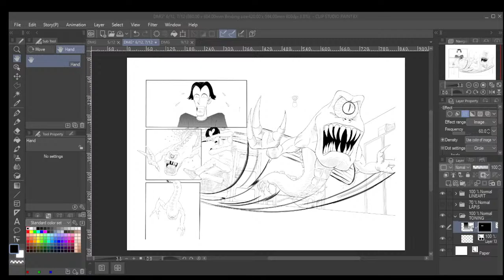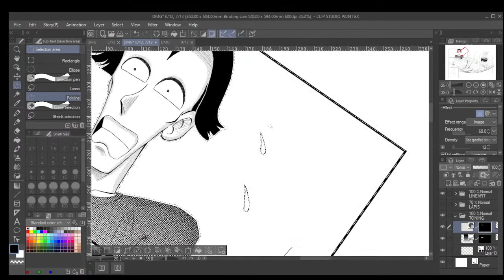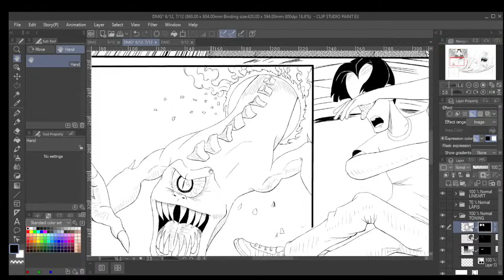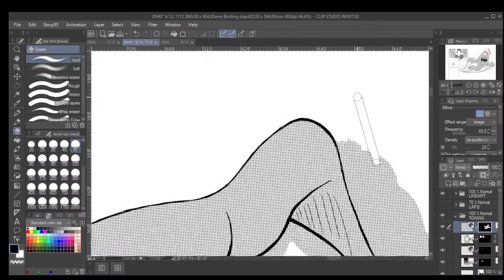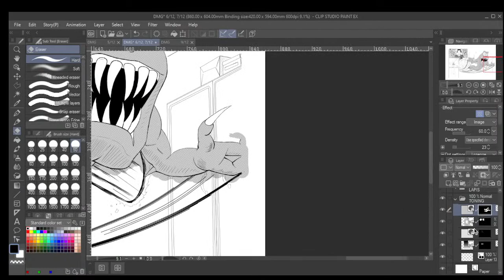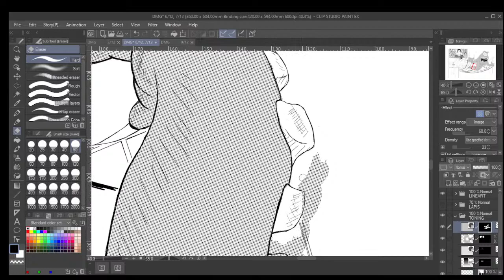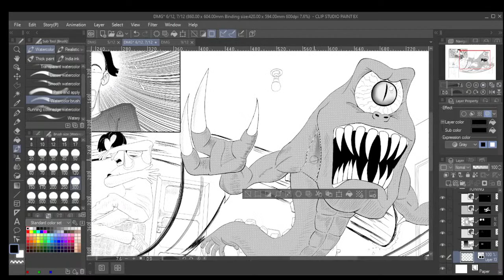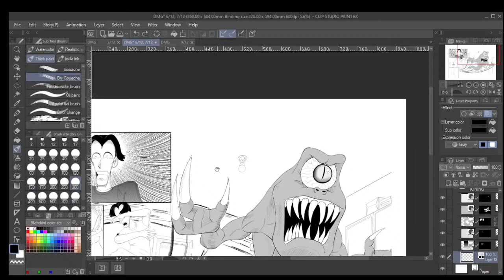TONING DMG's CHAPTER 3